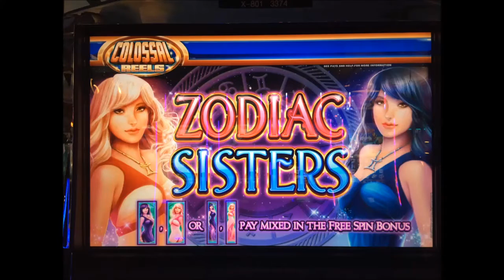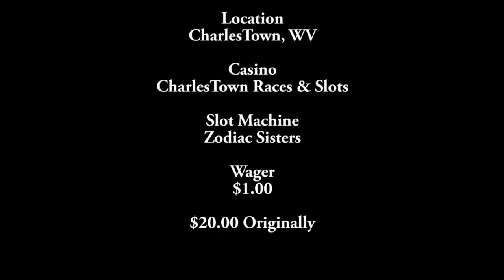#46 - Zodiac Sisters - 2 Minute Drill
2 minute drill series, where I will play a machine for 2 minutes.  I hope to have a nice long running series.

Sometimes I hit a bonus during the 2 minutes and additional time will be played on the machine. Kind of like soccer and extra time. :)

I will do my best to find them and play them.